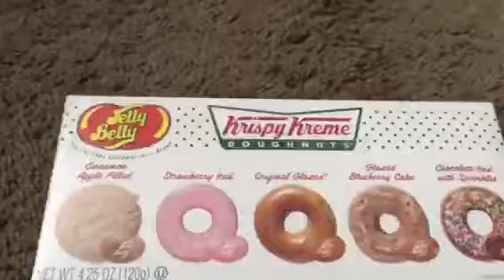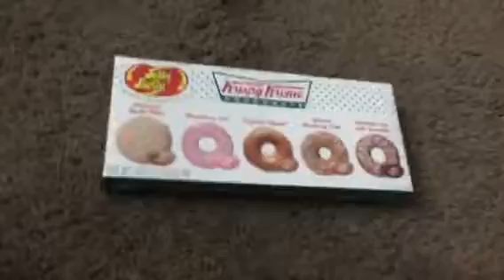My Christmas Haul 2017